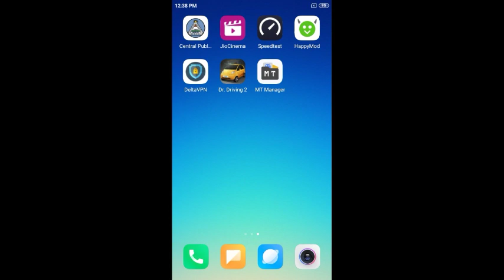How to hack Dr Driving2 | Dr Driving 2 car hack | how to unlock all levels in dr driving2